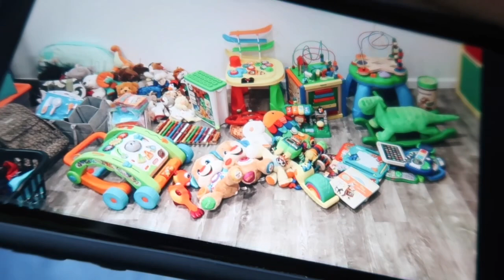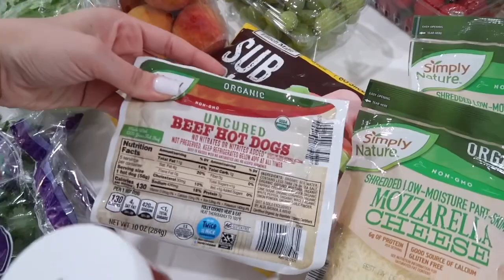MI PRIMERA VEZ COMPRANDO DESPENSA PARA MI "NUEVA" CASA!! LA RAZON DE MI AUSENCIA!!